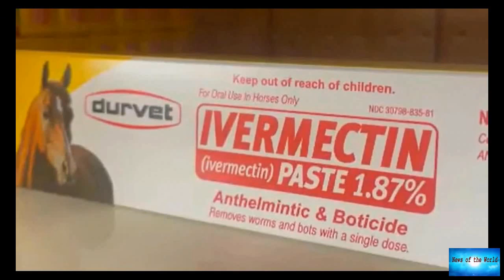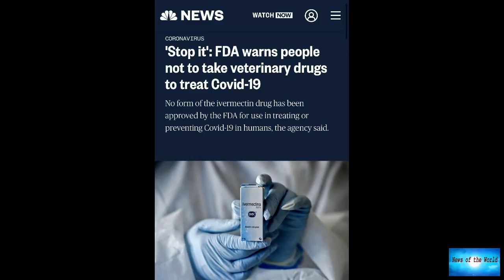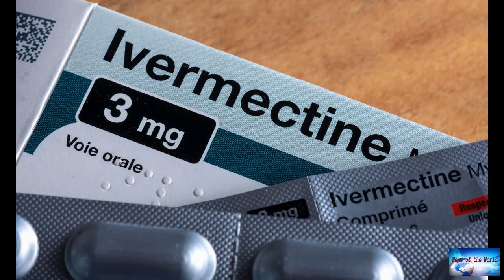'Stop it': FDA warns people not to take veterinary drugs to treat COVID-19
News of the world: 'Stop it': FDA warns people not to take veterinary drugs to treat COVID-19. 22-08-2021

The U.S.Food and Drug Administration is urging people to stop taking veterinary drugs to treat or prevent COVID-19 after receiving multiple reports of patients who have been hospitalized after "self-medicating with ivermectin intended for horses" according to the federal agency."You are not a horse.You are not a cow.Seriously, y'all.Stop it" the FDA tweeted from its official account on Saturday, alongside a consumer update detailing why the drug can be unsafe for humans.Ivermectin, which is not

cold-hearted. check-it-out.